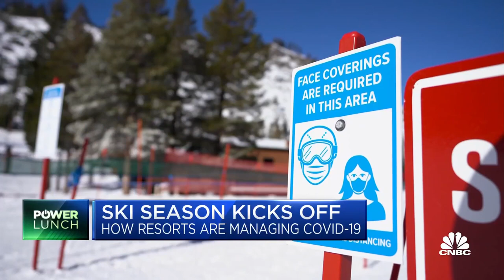Here's how ski resorts are managing Covid-19 restrictions and demand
The coronavirus pandemic is bringing high demand for skiing. CNBC's Contessa Brewer reports.

When a Covid-19 outbreak emerged at one of Rob Katz’s Colorado ski resorts in March, he knew it was going to be a game changer.

“It was a defining moment,” the Vail Resorts CEO told CNBC. “I immediately felt a different level of responsibility.”

That was true not only for the mountain holiday operator’s 34 resorts across North America, but also for the entire industry that exists on the slopes.

Katz was one of thousands of operators faced with the painful decision to shutter his locations in the spring, disappointing holidaymakers and furloughing staff as coronavirus restrictions took hold.

Now, as the industry faces its first full ski season under the pandemic, he is among the countless business owners and snow lovers wondering what the winter will bring.

Considered the vacation of choice for well-heeled holidaymakers, skiing and the associated winter sports scene has long been a lucrative business.

That is, until, the pandemic hit. World-renowned resorts received newfound infamy as après parties became virus breeding grounds, forcing slopes to close and giving the industry an untold battering.

“Ski resorts and hotels are clearly expecting a decline,” Jeff Beck, a professor at Michigan State University’s School of Hospitality Business, told CNBC’s Global Traveler. “The upcoming holiday season will be telling as to how dramatically revenues are affected.”

Europe, one of the world’s preeminent ski destinations, brings in an estimated 34 billion euros ($41 billion) annually from its winter resorts. France and Italy alone account for almost two-thirds of that, each generating revenues of 11 billion euros ($13.4 billion) every year, of which 25%-30% come from the weeks around Christmas.